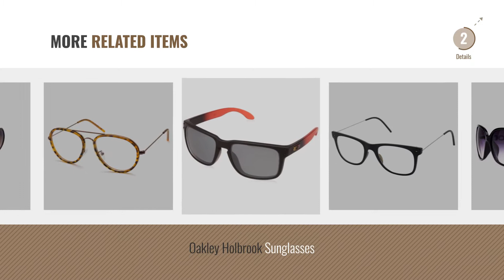Top 10 Sunglasses Oval Shape [2018]: Elegante Golden Frame Bluish Green Mirrored Unisex Oval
For More great sunglasses oval shape Just Click this link.
Elegante Golden Frame Bluish Green Mirrored Unisex Oval Sunglasses (Model : elt-15002/M) Frame Bluish Green Mirrored Unisex Oval Sunglasses (Model :...

Efashionup Oval Womens Sunglasses (2139|2|Black) Womens Sunglasses (2139|2|Black)

V.S Oval Polarised Sunglasses (Brown) (Vsi00553) Polarised Sunglasses (Brown) (Vsi00553)

Stacle Retro Square Mirrored Horn Rimmed Unisex Wayfarer Sunglasses 55mm (Single, Combo Pack of 2 and 3) Square Mirrored Horn Rimmed Unisex Wayfarer Sunglasses 55mm...

Y&S Round Unisex Sunglasses (OC-ClrSelfie|Clear) Sunglasses (OC ClrSelfie|Clear)

Taggy Uv Protected Butterfly Womens Sunglasses (01|Purple) Protected Butterfly Womens Sunglasses (01|Purple)

FADDISH UV Protected Wayfarer Unisex Sunglasses - (BO45MTBTMWY|50|Transparent Color) Protected Wayfarer Unisex Sunglasses (BO45MTBTMWY|50|Transparent...

Oakley Holbrook Sunglasses Sunglasses

Stacle Full Rim Aviator Unisex Spectacle Frame(St16009Havana.Copper.White|) Aviator Unisex Spectacle Frame(St16009Havana.Copper.White|)

William Cooper Women Oval Brown Sunglasses (WCX-1611-B2) Women Oval Brown Sunglasses (WCX 1611 B2)

Try also